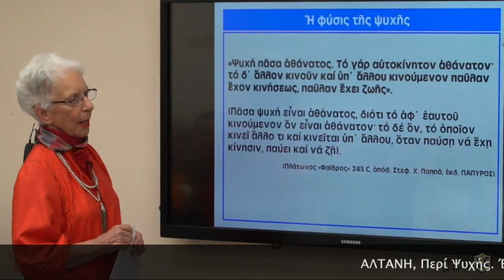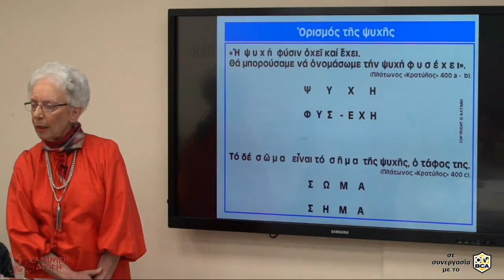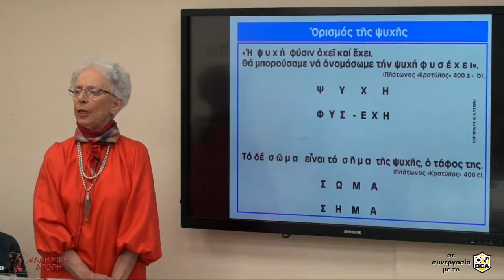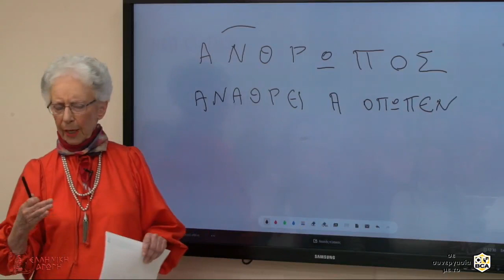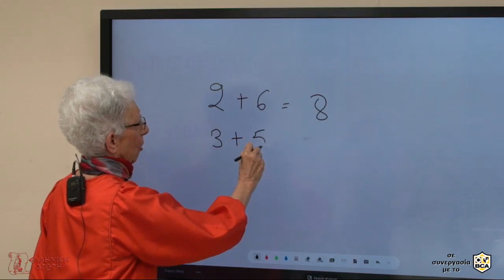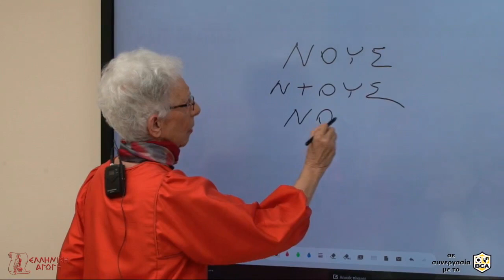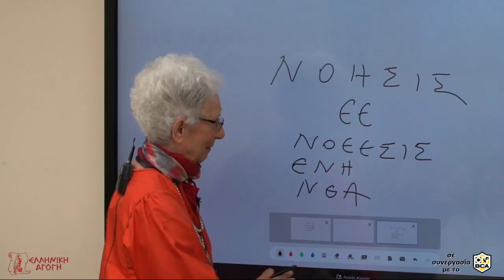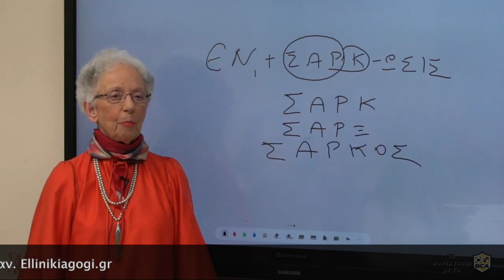Αλτάνη, Περί Ψυχής - μέρος Β': Η ΨΥΧΗ ΚΑΙ ΤΟ ΣΩΜΑ ΚΑΤΑ ΤΟΝ ΠΛΑΤΩΝΑ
Στο απόσπασμα αυτό η Αλτάνη συνεχίζει την ανάλυση της αθρώπινης ψυχής, σύμφωνα πάντα με την διδασκαλία του Πλάτωνος.

Κατά τον φιλόσοφο, ο άνθρωπος είναι δισυπόστατος: αποτελείται από ψυχή και σώμα. Η ψυχή μας υπήρχε πριν γεννηθούμε. Με την γέννησή μας όμως αυτή εισήλθε στο σώμα μας και δεσμεύθηκε μέσα του. Το σώμα είναι το σήμα, που στα αρχαία ελληνικά σημαίνει τάφος – ο τάφος της ψυχής μας. Μετά τον θάνατο και την καταστροφή του σώματος, η ψυχή του ανθρώπου  θα συνεχίσει να υπάρχει και θα μετενσαρκωθεί.

Στο ίδιο απόσπασμα γίνεται αναφορά στην ετυμολογία της λέξης «ἄνθρωπος», όπως αυτή παρουσιάζεται από τον Πλάτωνα στον διάλογο «Κρατύλος»: προέρχεται από το «ἀναθρῶ» (παρατηρώ με προσοχή, εξετάζω) και το «ὄπωπα» (Παρακείμενος του ρήματος ὁράω-ῶ= βλέπω), δηλαδή ο άνθρωπος είναι εκείνο το όν το οποίο εξετάζει, συλλογίζεται αυτά που βλέπει.

Παρακολουθήστε ένα απόσπασμα από το δεύτερο μέρος του συγκλονιστικού κύκλου των διαλέξεων της Αλτάνης "Περί Ψυχής." Το μάθημα είναι διαθέσιμο και μέσω διαδικτύου στους εγγεγραμμένους μαθητές για την εξ' αποστάσεως παρακολούθησή του. Ρωτήστε μας για την απλούστατη διαδικασία παρακολουθήσεως, από το σπίτι σας, το τάμπλετ ή το κινητό, όπου κι αν βρίσκεστε!

ΕΛΛΗΝΙΚΗ ΑΓΩΓΗ
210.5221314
Ellinikiagogi.gr